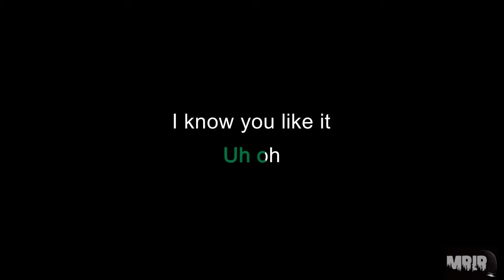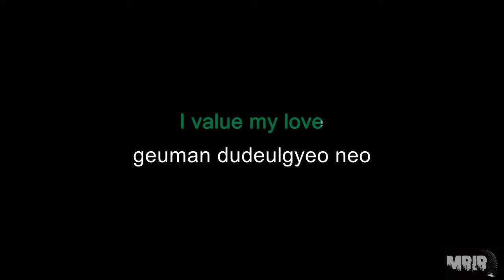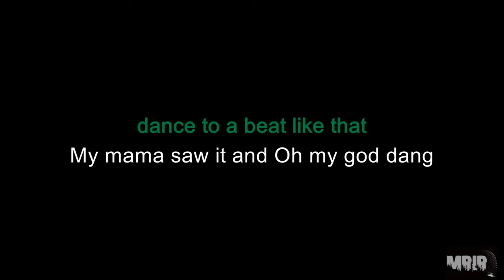(G) I-DLE - MY BAG KARAOKE Instrumental With Lyrics